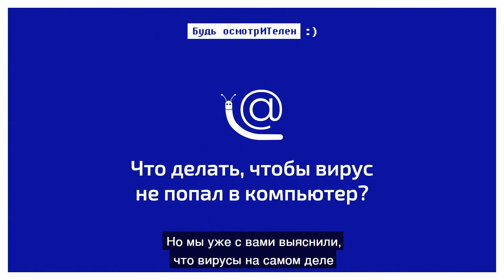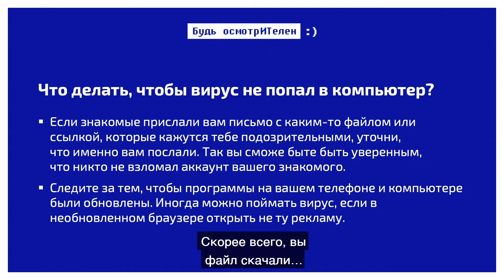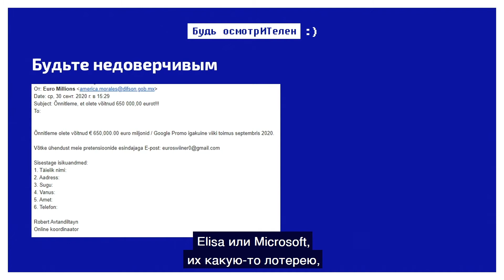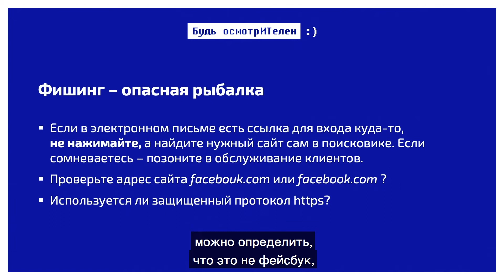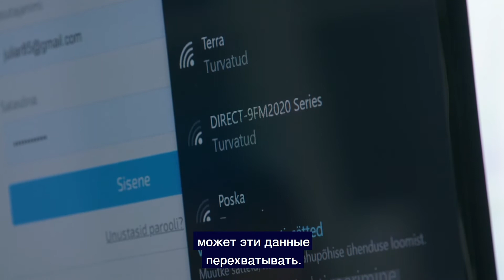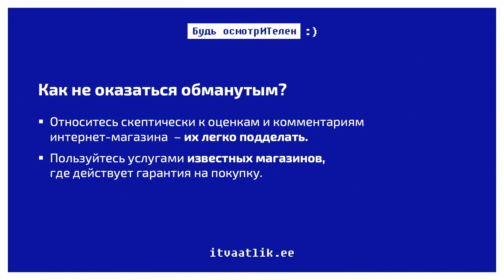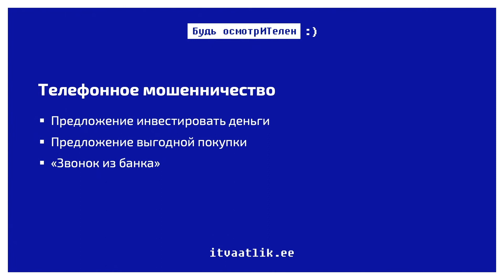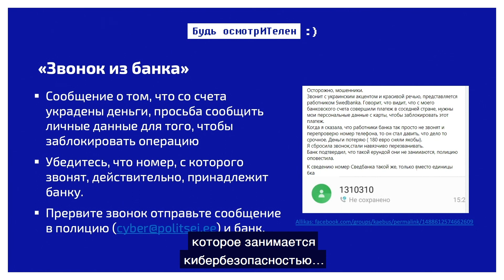Видеолекция об основах безопасности в интернете (часть вторая)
Видеолекция об основах безопасности в интернете. Обсуждаем, как создать безопасный пароль, как и зачем делать резервные копии и обновления, расскажем об опасностях в интернете и вирусах. На понятном для обычного пользователя языке с примерами и объяснениями о кибербезопасности. Рассказывает специалист по инфотехнологиям Юлия Рачинская.

На сайте можно найти русскоязычные обучающие видео-ролики и простые советы, как безопасно пользоваться интернетом.

Информационная деятельность финансируется из схемы структурной поддержки Европейского союза «Повышение осведомленности инфообщества» (Европейский фонд регионального развития).